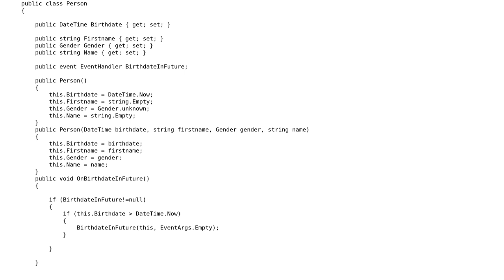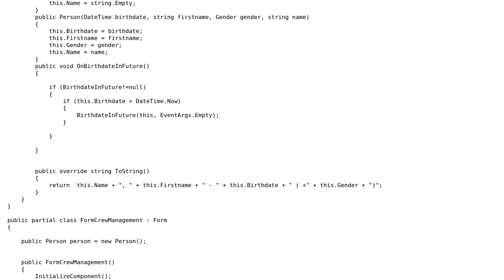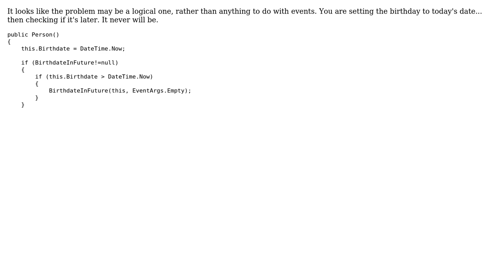Raise events in c# - help needed (3 Solutions!!)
Raise events in c# - help needed

With thanks & praise to God, and with thanks to the many people who have made this project possible! | Content (except music & images) licensed under CC BY-SA | Music | Images & others | With thanks to user Philip De Gendt user Paul Michaels user nico boey user Anup Sharma and the Stack Exchange Network Trademarks are property of their respective owners. You are responsible for your own actions.